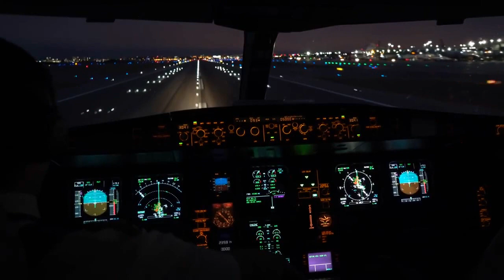VERAO 90 FOREVER YOUNG - Chamada Oficial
A festa que você esperava, do jeitinho que você queria!
Verao90 ForeverYoung Embarque nessa viagem rumo aos melhores momentos dos anos 90!